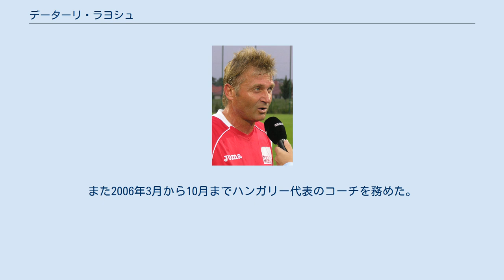データーリ・ラヨシュ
ブダペスト・ホンヴェードの選手
データーリ・ラヨシュ（ハンガリー語：Détári Lajos、1963年4月24日 -）は、ハンガリーの元サッカー選手、サッカー指導者。
 データーリは1980年にブダペスト・ホンヴェードで選手経歴を開始した。
ホンヴェードでは3度のハンガリーリーグ優勝（1984年、1985年、1986年）と1度のハンガリーカップ優勝（1985年）に貢献。
自身も3度のリーグ得点王（1985年、1986年、1987年）を獲得した。
1987年に200万ドルの移籍金でドイツ・ブンデスリーガのアイントラハト・フランクフルトへ移籍した。
フランクフルトでは移籍初年度の1987-88シーズンに33試合に出場し11得点を記録、またDFBポカールでは6試合にフル出場を果たし、決勝のVfLボーフム戦では決勝点を挙げる活躍をみせ優勝に貢献した。
 翌1988年からはギリシャのオリンピアコスへ移籍。
2シーズン在籍しリーグ戦60試合に出場し35得点を記録。
1990年にはギリシャカップ優勝に貢献した。
その後はイタリア・セリエAのボローニャやジェノア、スイスのヌーシャテル・ザマックスなどのクラブに在籍。
晩年はハンガリー国内のクラブでプレーを続け、2000年に現役を引退した。
 ハンガリー代表としては1984年に代表デビューを飾り、1986年のFIFAワールドカップ・メキシコ大会に出場。
初戦のカナダ戦で1得点を挙げ2-0の勝利に貢献したが、フランスとソビエト連邦に敗れ1次リーグ敗退した。
その後、1994年に代表から退くまで国際Aマッチ61試合に出場し13得点を記録した。
 引退後は指導者の道へ進み、古巣のホンヴェードをはじめとしたハンガリー国内のクラブ、ベトナムのACBハノイやキプロスのMFCショプロンなどの監督を務めた。
また2006年3月から10月までハンガリー代表のコーチを務めた。
2009年からはヴェチェーシュSCの監督を務めている。